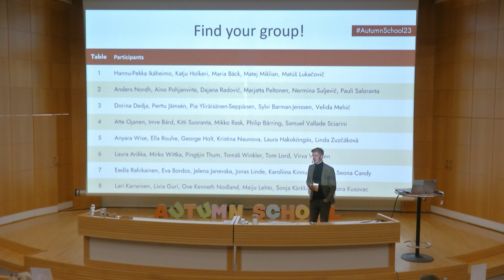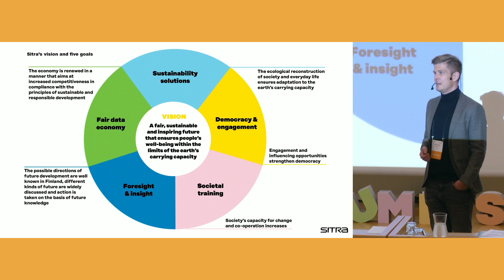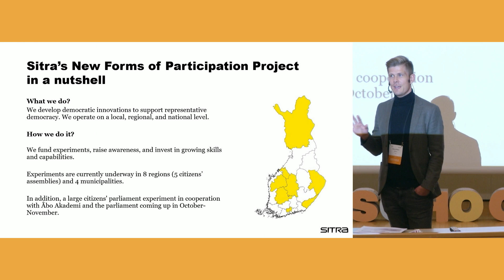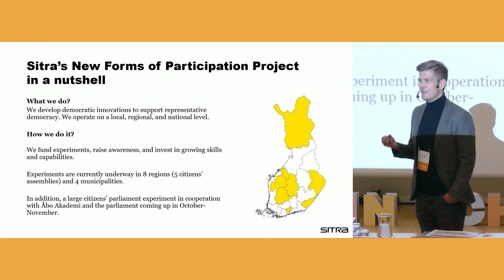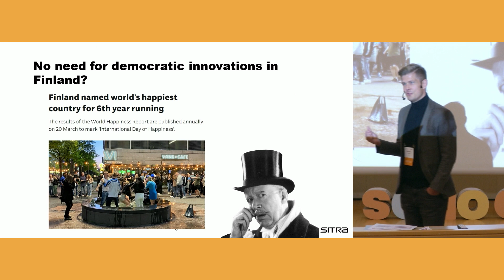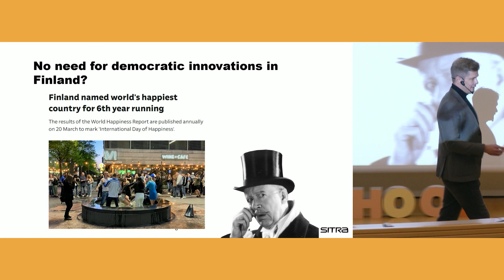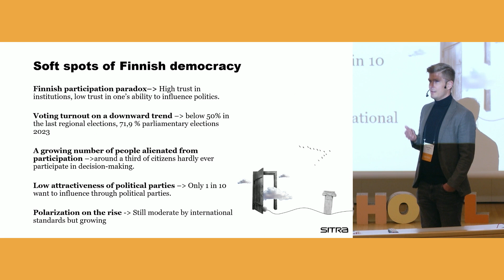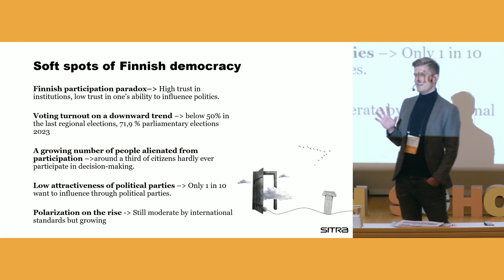Welcome words, Hannu-Pekka Ikäheimo | Autumn School on Citizens' Assemblies, 2023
Hannu-Pekka Ikäheimo, Project Director at SITRA, emphasises the importance of capacity-building events and spreading hands-on knowledge on deliberative methods. He welcomes participants to the Autumn School in Helsinki and gives insight into why democratic innovation is necessary even in strong democracies.

Hannu-Pekka Ikäheimo has extensive experience in democracy research and development. In recent years, he has been especially interested in the transformation of communication technologies and its impact on the use of power and participation in society. In 2021, he and his colleague Jukka Vahti published a report on this topic, The transformation and future of media influence on society (in Finnish). Hannu-Pekka is also one of the authors of the book Post-truth: Media survival strategies in the age of bullshit and algorithms (2018, in Finnish).

Hannu-Pekka holds a PhD in Social Sciences. He graduated in 2021 from the doctoral programme in Political Science at the University of Tampere. In his doctoral dissertation Politics without alternatives? he studied Finnish EU journalism.

Hannu-Pekka believes that spontaneously emerging networks will increasingly challenge hierarchies in the future, fundamentally changing societies.

The Autumn School on Citizens' Assemblies 2023 was co-organized with Sitra Foundation.

FIDE is a network of leading democratic innovators in Europe. We advise governments and policy-makers on how to involve everyday people in the decision-making process. FIDE is a non-partisan organization with no topical preferences. We simply believe that a diverse group of citizens can reach informed judgements and propose meaningful policy recommendations. Citizens are not a threat but a resource.

Discover more🔽